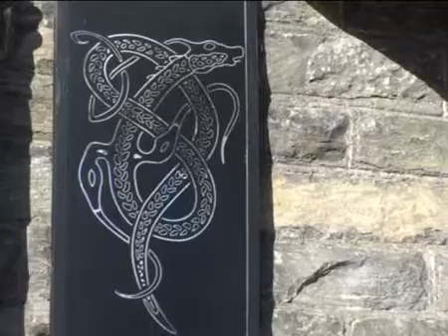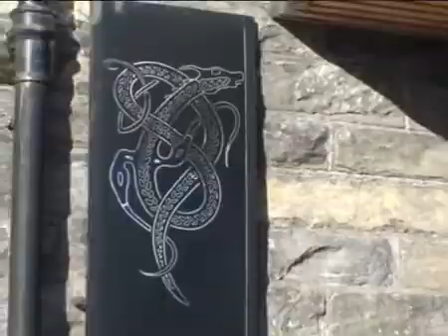Loch Ness - Rejsefilm og film om rejser fra Skotland på Rejseprogrammet.dk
Loch Ness er nok verdens mest berømte sø og eftersigende hjem for verdens mest berømte søslange nemlig Loch Ness uhyret, eller Nessie som hun kaldes lokalt.